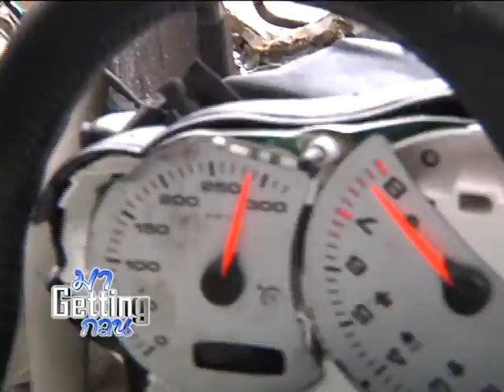17-05-55 ตีนผี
คดีอุบัติเหตุรถปอร์เช่ที่ขับรถถึง 280 กม/ชม ในแง่ยานยนต์ได้สะท้อนถึงอะไรสำหรับคนชอบความเร็ว ติดตามได้ใน ช่วงมา Getting กวน ดำเนินรายการ  คุณนันทขว้าง และดร.ปีเตอร์ กัน